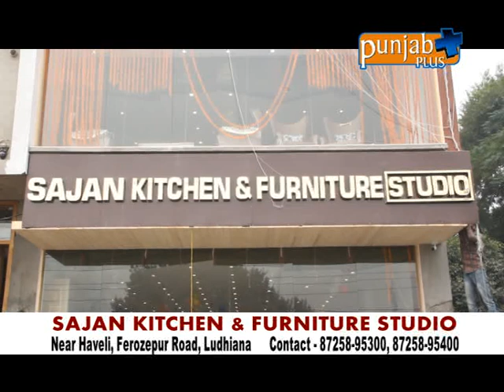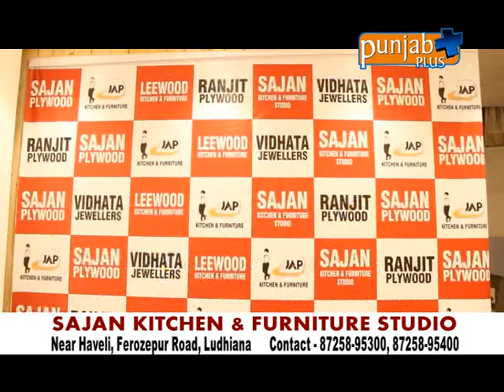SAJAN KITCHEN & FURNITURE STUDIO